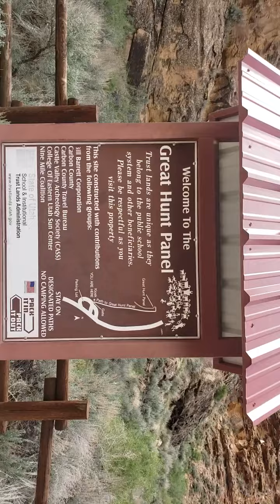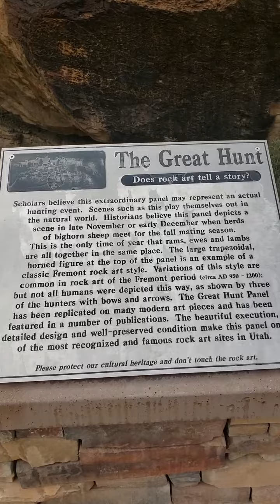A Alien Throne Up Nine Mile Canyon /Cottonwood Canyon Utah